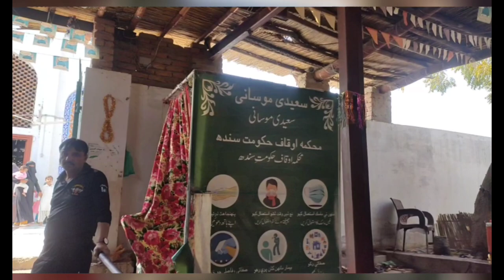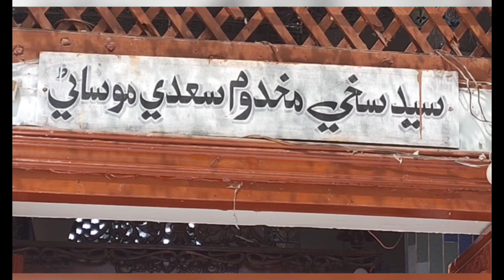visit to the dargah of syed sayedi moosani at mehar sindh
Assalamuallaikum everyone
visit to the dargah of syed sayedi moosani